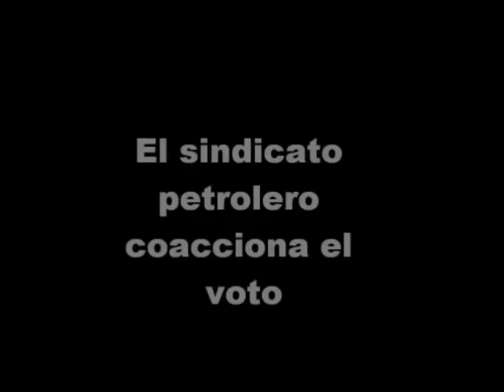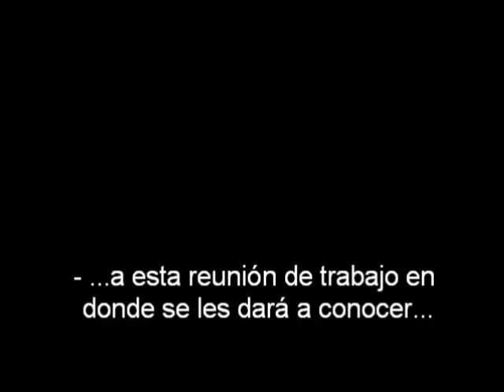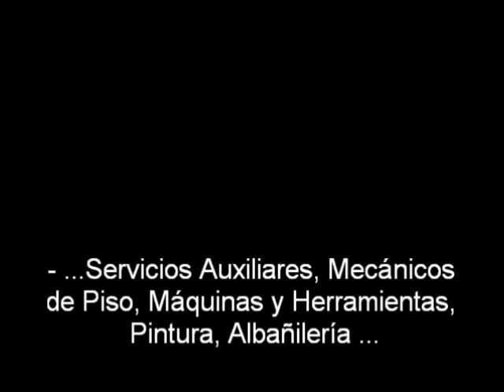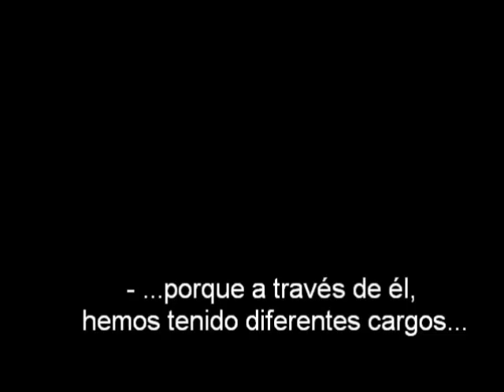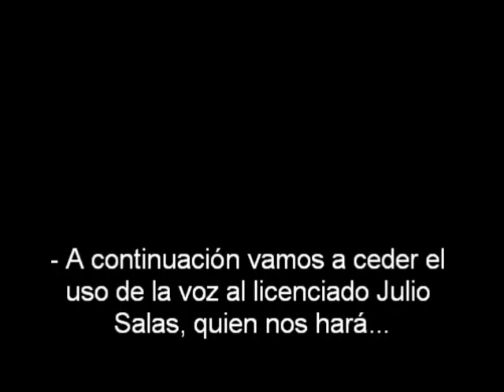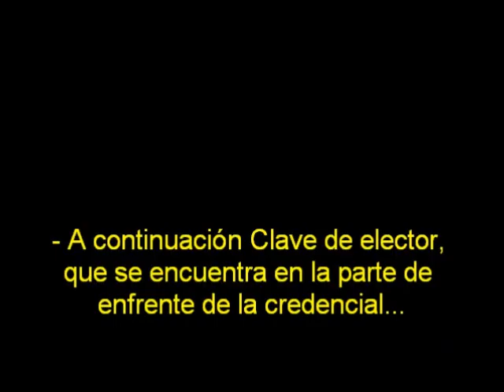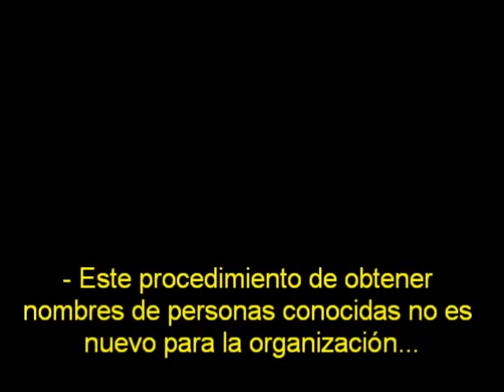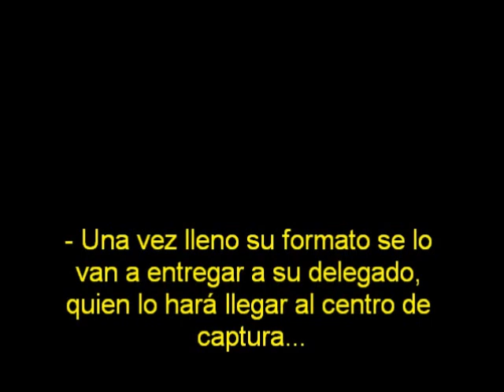Sindicato de PEMEX obliga a sus trabajadores a votar por el PRI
Audio de la asamblea de la Sección 30 del STPRM, en Poza Rica, Veracruz, realizada el 15 de mayo de 2012. El diputado federal Sergio Lorenzo Quiroz Cruz, "líder moral" de esa sección, pide a trabajadores "hacer el compromiso" de conseguir diez personas más y llevarlas a votar por el PRI el 1 de julio. En su discurso hace una encendida defensa del líder nacional petrolero, Carlos Romero Deschamps, afirmando que el llamado Pemexgate fue una "persecución política" contra el dirigente.